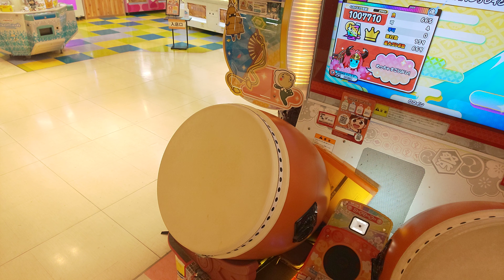太鼓の達人ニジイロVer.(愛称) D絶対！SAMURAIインザレイン[表譜面] 可4フルコンボ!!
Player：はやこま
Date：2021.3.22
Place：モリシアアミューズパーク
Comments：2020段位終了が迫る中、四段合格を目指して頑張っていらしゃるフレンどんさん向けに撮影したものなのですが、
せっかくなので一般公開します(/・ω・)/

意図的に手元重視のアングルにしていますので、「演奏画面が見えぬ」ってコメントはNGでお願いします(;'∀')